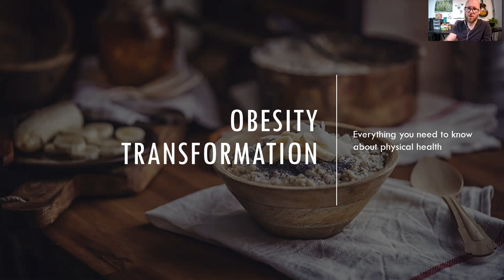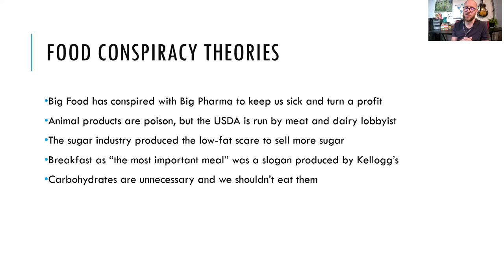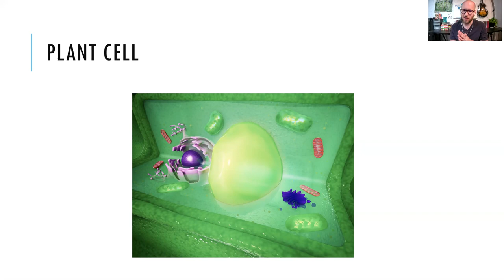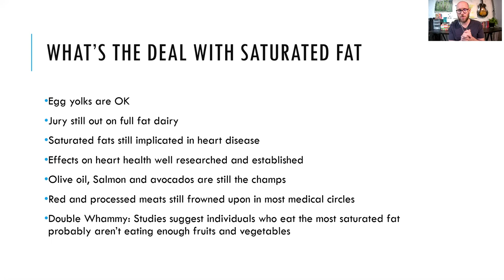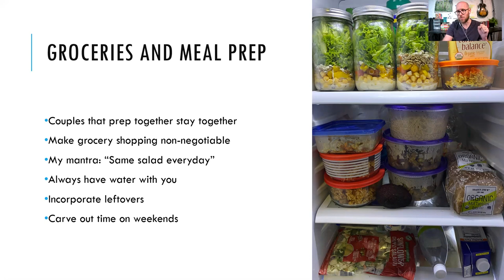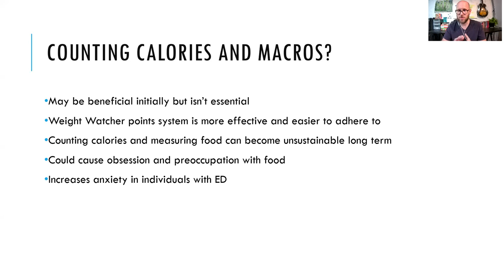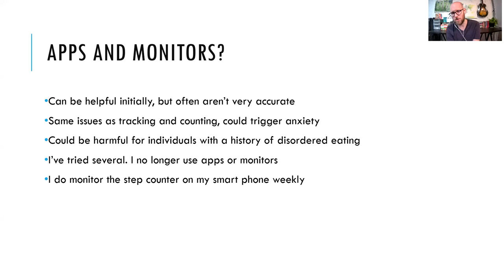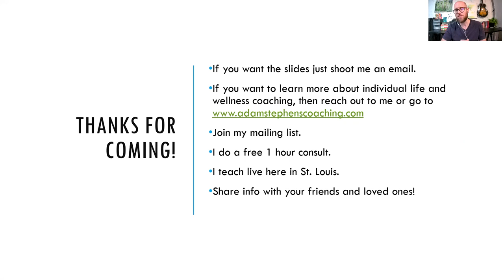Obesity Transformation Webinar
Recording of Obesity Webinar from 6/30/2021